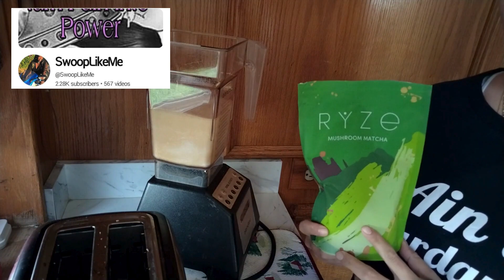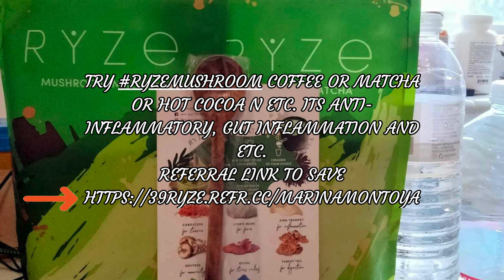How To Make Sugar Free Ryze Mushroom Matcha Frappuccino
Full Walk through on how to Make Starbuck's Matcha Frappuccino using Ryze Mushroom Matcha
Almond Milk, Vanilla Extract and Ice